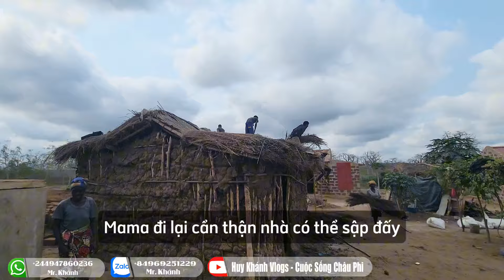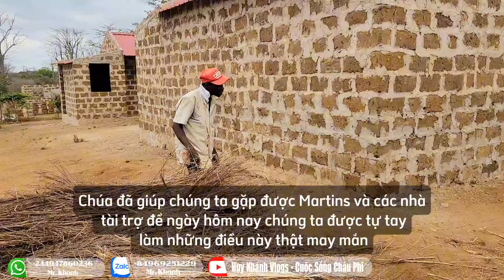Huy Khánh Vlogs || Cảm Xúc Của Chú Cico Trước Khi Phá Bỏ Nhà Cũ Để Xây Mới ??? Giấc Mơ Đẹp Được Viết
Chào mừng các bạn đến với kênh YouTube "Huy Khánh Vlogs - Cuộc Sống Châu Phi"! Đây là nơi Huy Khánh chia sẻ hành trình đầy thú vị và thử thách khi xây dựng ngôi làng Việt Nam đầu tiên tại châu Phi. Từ những ngày đầu tiên đặt chân đến lục địa đen cho đến từng bước biến ước mơ thành hiện thực, Huy Khánh sẽ đưa các bạn khám phá văn hóa, con người và cuộc sống hàng ngày tại đây.

Dự án này không chỉ là câu chuyện về việc xây dựng một ngôi làng mà còn là hành trình kết nối hai nền văn hóa, mang lại sự hỗ trợ và giao lưu văn hóa giữa Việt Nam và châu Phi. Mỗi video là một mảnh ghép của bức tranh tổng thể về nỗ lực, niềm đam mê và sự kiên trì để tạo nên một cộng đồng đặc biệt, nơi người Việt và người dân địa phương cùng nhau sinh sống và phát triển.

Hãy cùng Huy Khánh trải nghiệm những khoảnh khắc đáng nhớ, từ xây dựng nhà cửa, trồng trọt, đến những hoạt động vui chơi, giải trí và giáo dục cho trẻ em trong làng.

**Huy Khánh Vlogs - Cuộc Sống Châu Phi:
Kết nối hai châu lục, xây dựng cộng đồng vững mạnh!**

✪ Copyright ©Huy Khánh Vlogs - Cuộc Sống Châu Phi